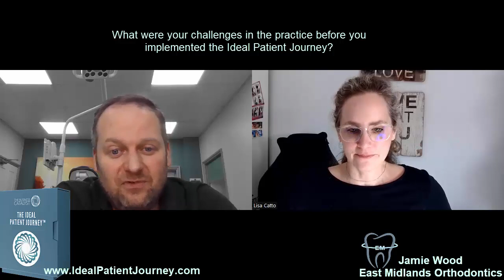Jamie Wood from EastMidlands Orthodontics Testimonial on the Ideal Patient Journey